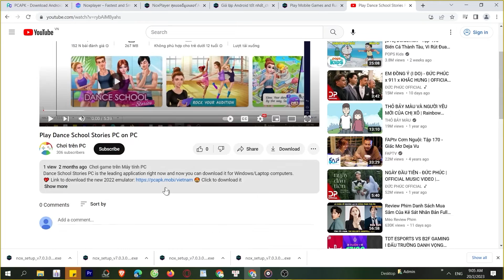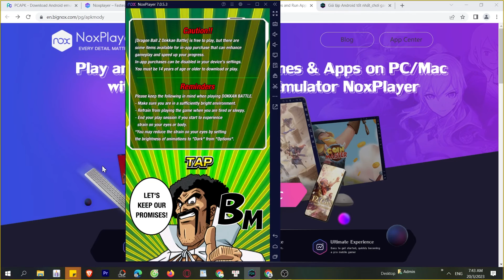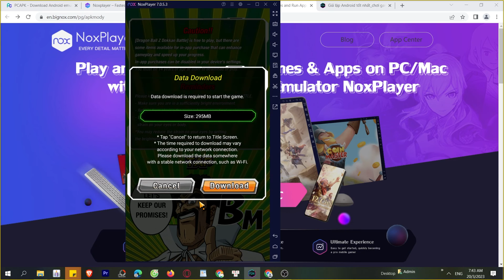Cách tải DRAGON BALL Z DOKKAN BATTLE trên Máy tính, Laptop, chơi game trên PC Windows mượt 2024 2024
Link tải nè 😘 DRAGON BALL Z DOKKAN BATTLE trên máy tính Với phần mềm giả lập tốt nhất, bạn có thể chơi trên laptop/ PC windows dễ dàng, bạn có thể tải từ Google Play hoặc là cài đặt file APK lên máy tính

00:00 giới thiệu xxx
00:45 Tải giả lập cho xxx
01:25 cài đặt giả lập
1:45 mở giả lập
2:08 tìm kiếm xxx
02:41 tải xxx PC
03:44 mở và bắt đầu chơi xxx PC